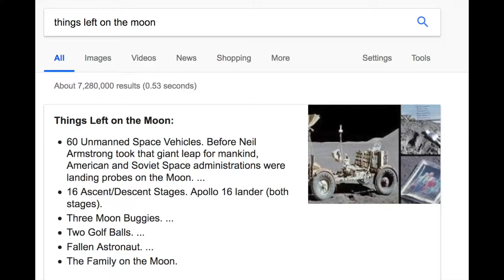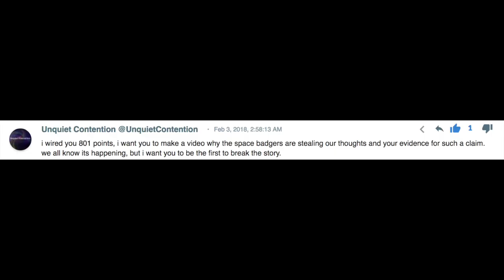space badgers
put on your tin foil hats, there must be some way to stop their memory stealing frequencies from reaching us.

very important
follow me on minds: